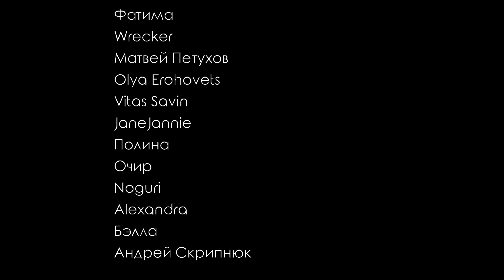Честная реакция на Jackson Wang — Blow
00:00 Вступление
01:09 Реакция на клип
05:41 Второе прослушивание